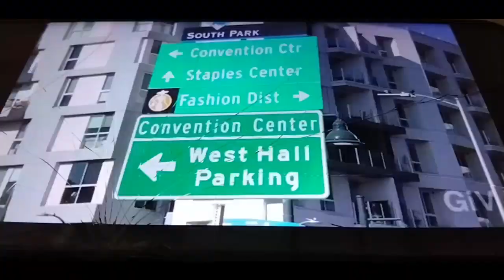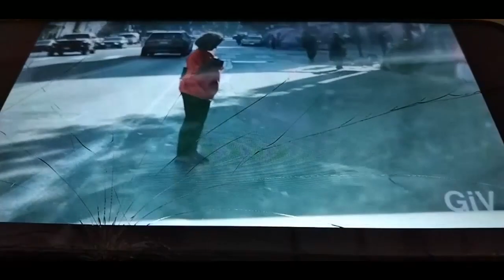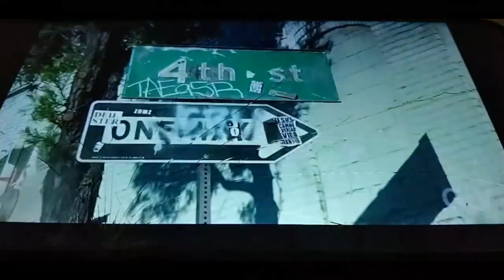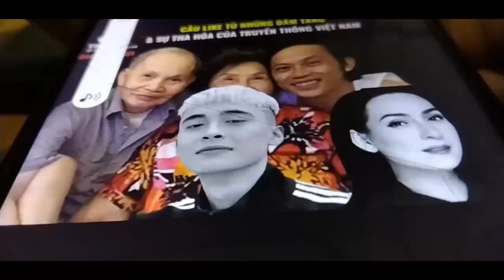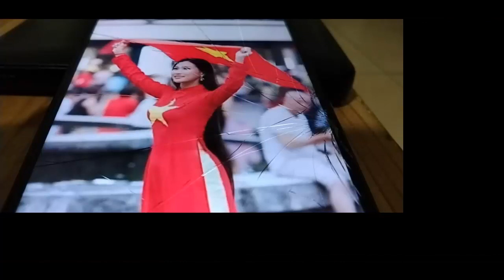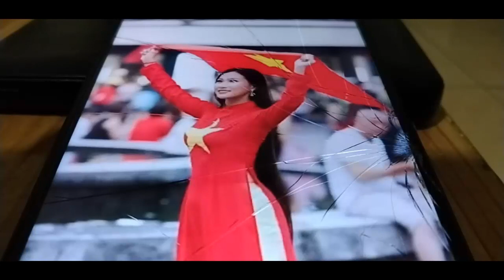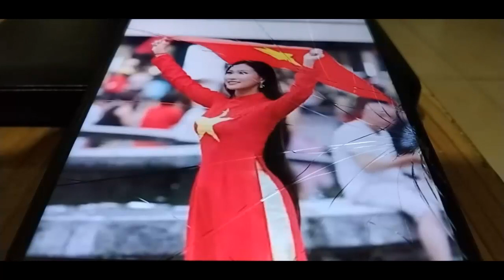Nhân quyền nước Mỹ đã đến đâu mà thích can thiệp đến nhân quyền Việt Nam